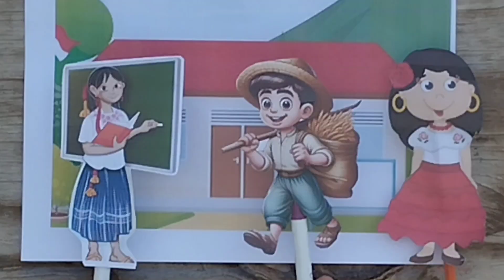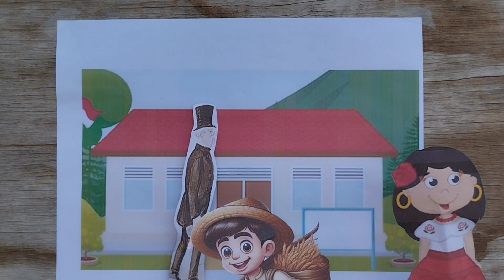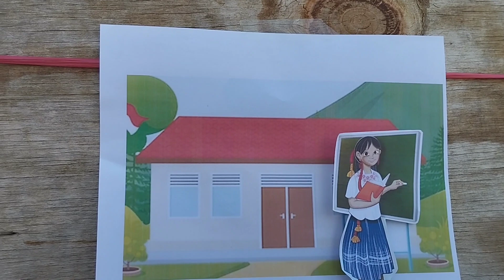Escuela Socialista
Integrantes de equipo:
*Angeles Camargo Lizbeth
*Barrera Cruz Fanny
*Cano Chávez Sandra Ivette
*Espinoza González Katherine Denisse
*García Pérez Gael
*Hernández Jarillo Omar
*Pérez Álvarez Aketzali
*Velázquez Mejia Shayumi

Grupo: Eva Samano Bishop
CUARTO CICLO

CAMPO- ESTRUCTURA Y ORGANIZACIÓN DEL SISTEMA EDUCATIVO- SEMANA 3